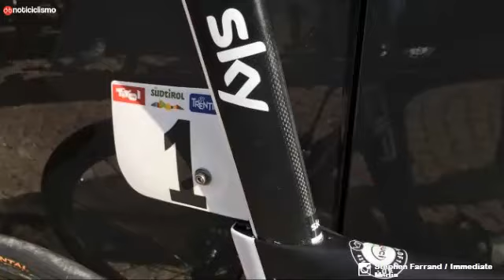Chris Froome Pinarello Dogma F10 X-Light 2018 - Giro de Italia 2018